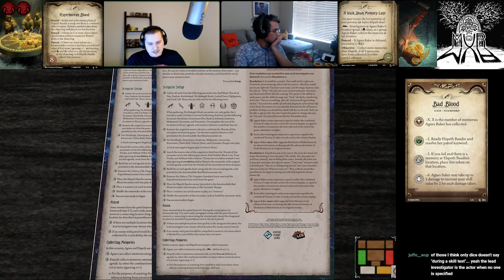MUR Plays: Bad Blood with Agnes and Parallel Agnes (Arkham Horror: The Card Game)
Harrison and Ben take on the Challenge Scenario: Bad Blood as Agnes and... Agnes!? Can these two awakened witches successfully reclaim their lost memories from another life? Or will their new nemesis bring about their defeat?